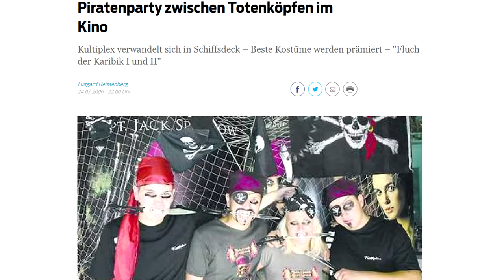Pirates Of The Caribbean 5 Review/Kritik - Nerdcalypse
Mal wieder verspätet, ich weiß *seufz*

Aber hey, hier ist die Review endlich! Nur schade das sich die Review für den Film schon kaum lohnt. Ist nicht besonders schlecht aber eben auch nicht besonders gut. Tja.

gez.
BaconZack